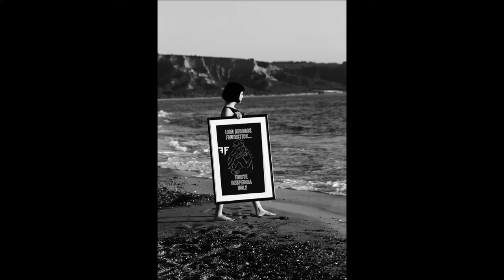6... TODO ACABO FANTASTICO... (LION RECORDS)